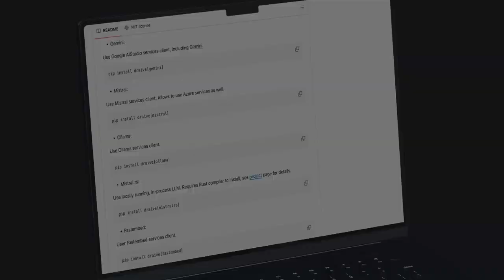Develop Your Own AI Application | Draive AI Course #1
Unlock the power of AI with the Draive AI Course! 🤖 Develop Your Own AI Application 🤓

In this course, you’ll:
👉🏻 Discover the basics of Draive and our unique architecture.
👉🏻 See real-world applications of Draive in action.
👉🏻 Learn to build highly customizable apps using LLM models.

Join Jerzy Biernacki, Chief AI Officer at Miquido, as he guides you through our AI development journey. Discover Draive, our open-source library 🔹
🔹 and part of AI Kickstarter 🔹 🔹 our groundbreaking framework that tackles common AI problems. It’s secure, commercial-ready, and cuts project costs.

By the end of this course, you’ll be ready to create scalable, production-ready AI projects.